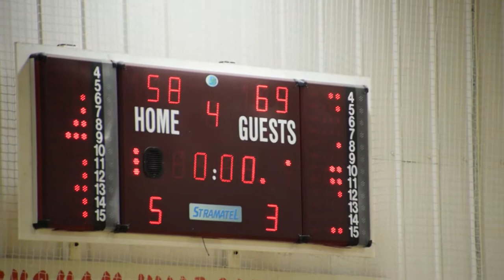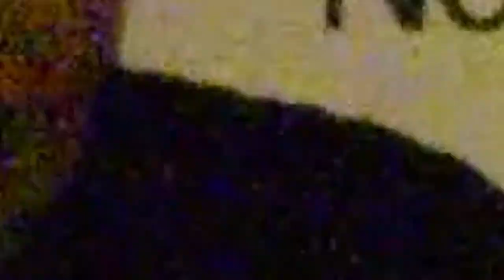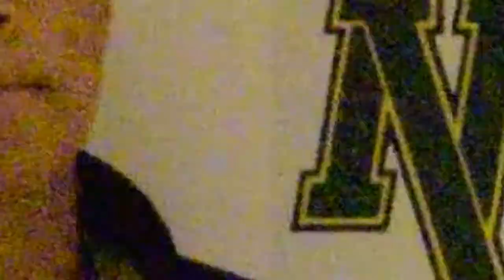23 February 2019 - Nottingham Wildcats vs Manchester Mystics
Full Game from 23 February 2019 at 5:00PM

Nottingham Wildcats vs Manchester Mystics

00:00:10 - Q1
00:13:52 - Q2
00:30:58 - Q3
00:46:28 - Q4
01:06:41 - Interview with Nottingham Wildcats star Jasmine Joyner
01:08:21 - Interview with Nottingham Wildcats star Chelsey Shumpert
01:09:27 - Interview with Nottingham Wildcats Head Coach Kenrick Liburd

1080p@50p video